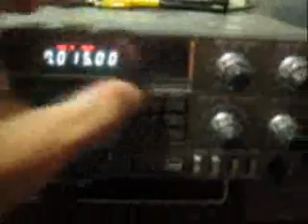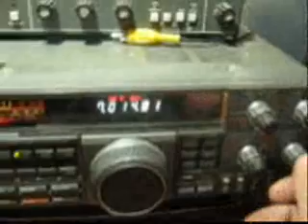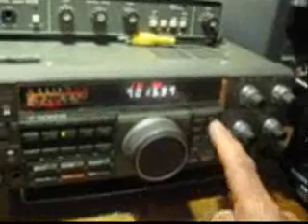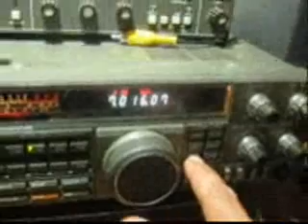40 Mts cw Pile up VP8BUG Malvinas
Pile up de la primera noche de la dx-pedition VP8BUG en 40 mts cw , con estaticos pero buenas condiciones.grabada desde Montevideo